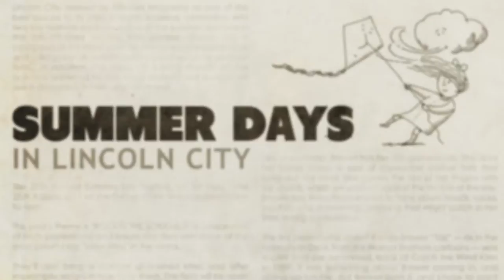Summer Days | Lincoln City Kite Festival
A fun filled weekend at the Summer Kite Festival in Lincoln City, Oregon.